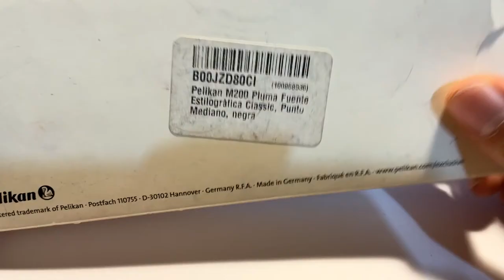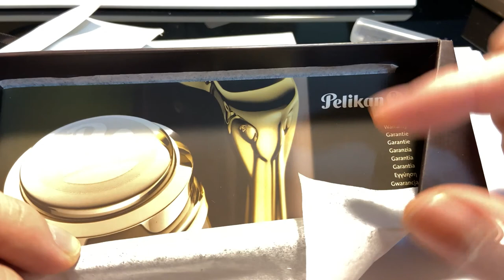Pelikan M200 Pluma Fuente/Estilográfica Reseña en Español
De mis plumas favoritas!